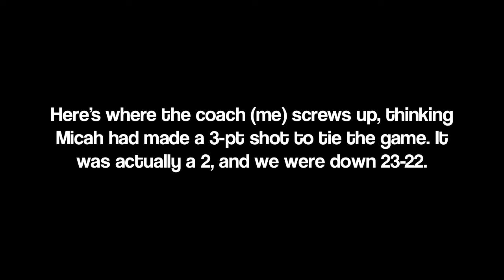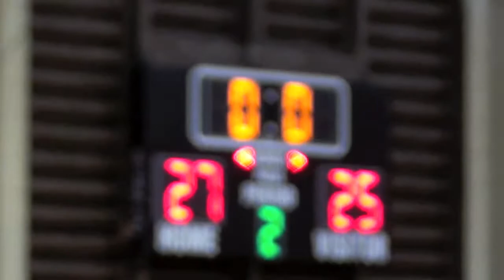(2 of 2) H1 Thunder 13U vs Kupaa 3/20/2013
Part 2, Thunder vs. Kupaa, Aiea 13U Tournament, Wednesday, Mar. 20, 2013, Aiea District Park Gym.